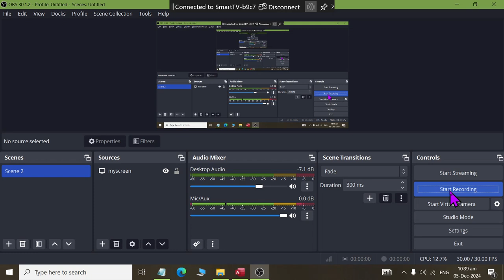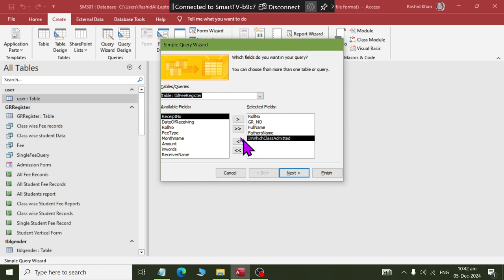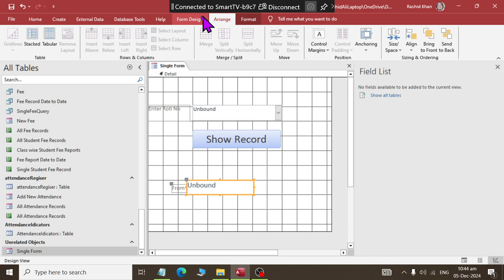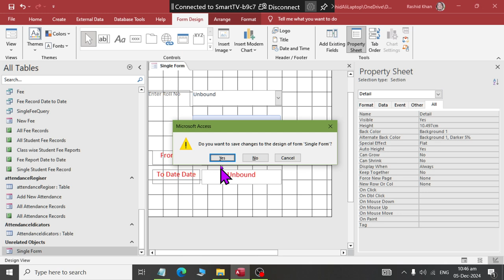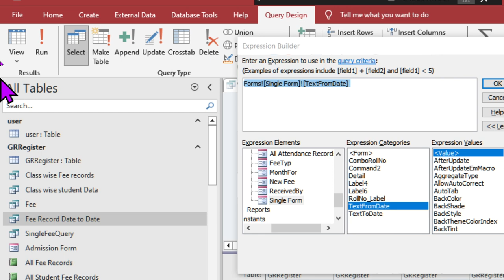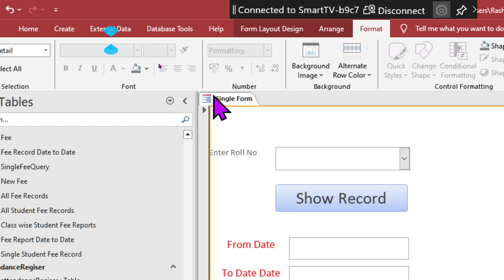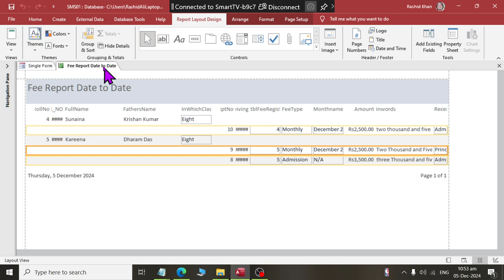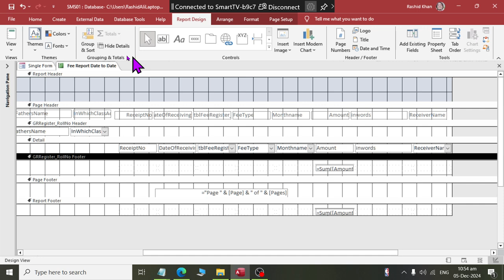class 09 Creating Fee Report Date to Date